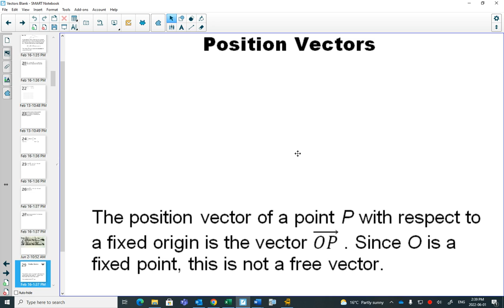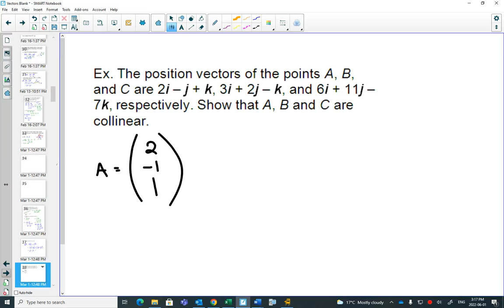MA45S Position Vectors